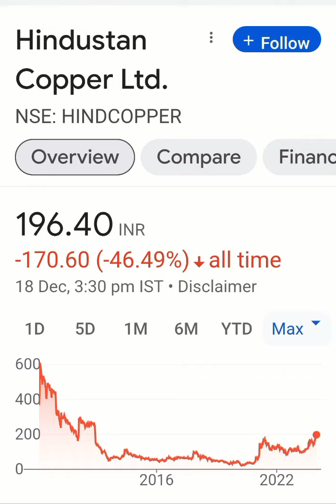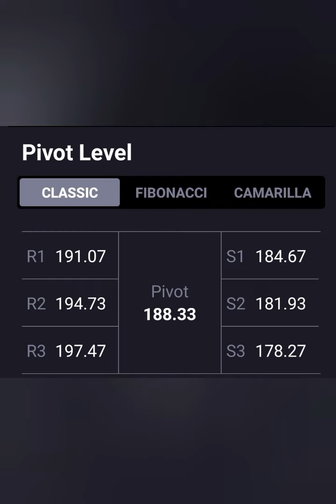Hind Copper Share Latest news💥Long term Target=200+💥आगे क्या करे📈Buy Hold Sell📉